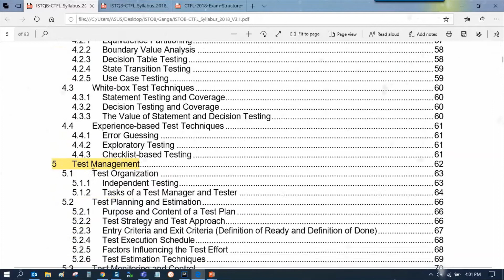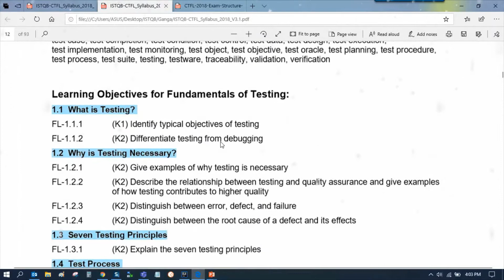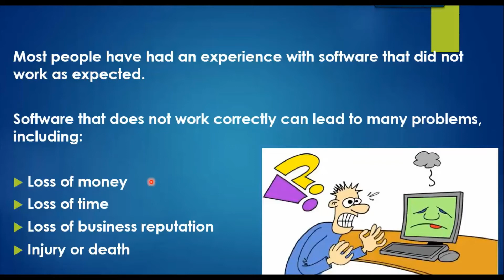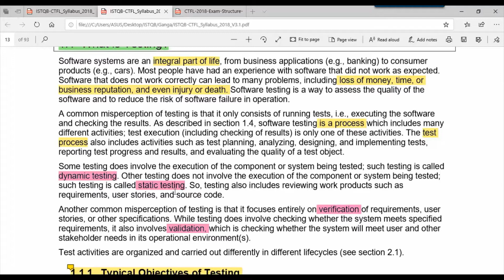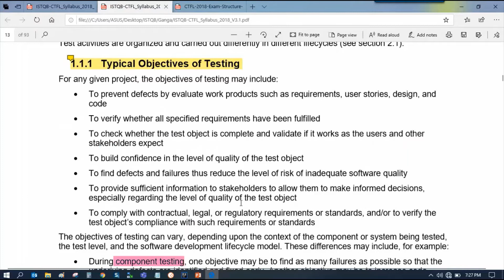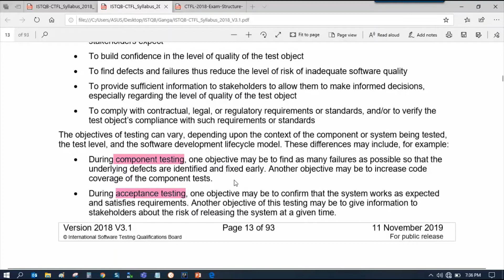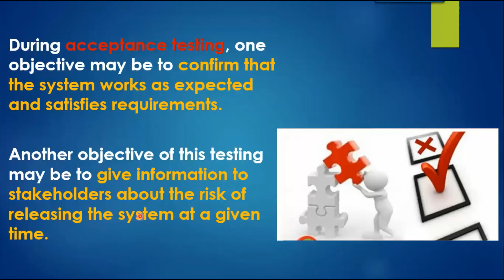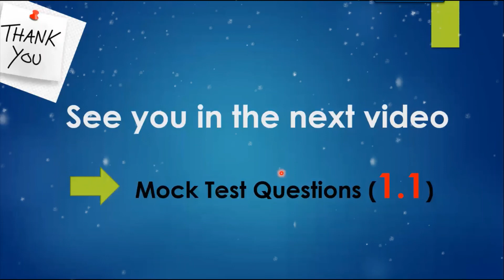ISTQB FL | 1.1 WHAT IS TESTING | ISTQB Lab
I'm hoping to give my full support for your achievements.